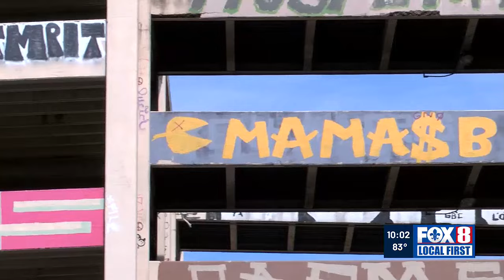Infamous abandoned Bywater Naval Base secures $20M federal grant for redevelopment